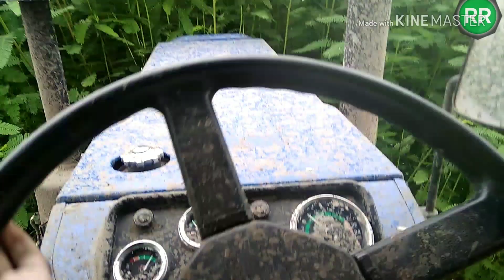Swaraj 742FE tractor in mud with full cage wheels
Swaraj 742FE tractor in mud in forest like plants